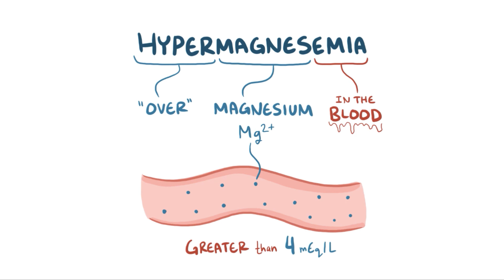Hypermagnesemia - an Osmosis Preview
What is hypermagnesemia? Hypermagnesemia is an electrolyte condition where too much magnesium builds up in the blood.